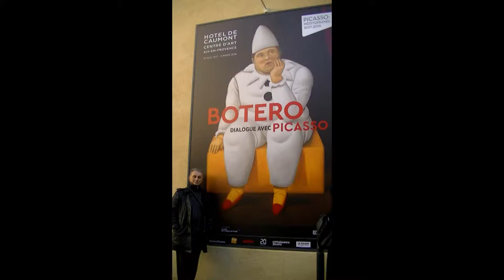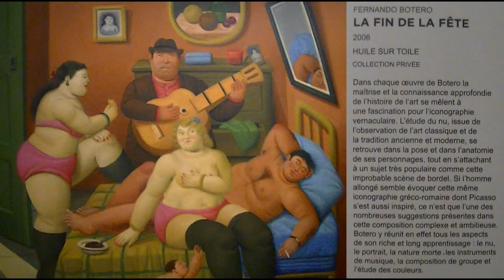FILM BOTERO PICASSO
VISITE A AIX EN PROVENCE? HOTEL DE CAUMONT